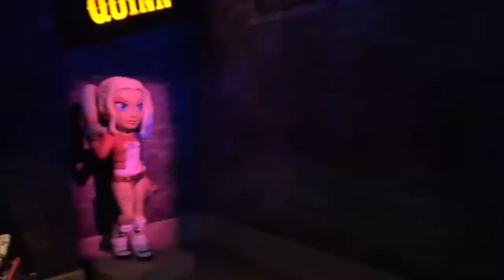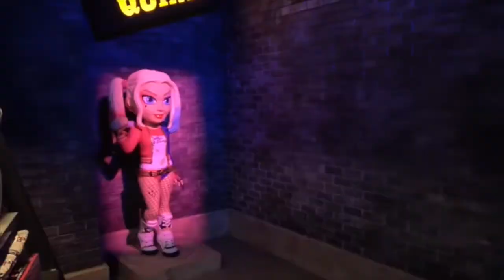ENTREVISTA EXCLUSIVA UN CORAZÓN AL DESNUDO ALBERTO VILLARREAL "AQUÍ NO HAY SED"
Donativos BBVA : 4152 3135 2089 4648